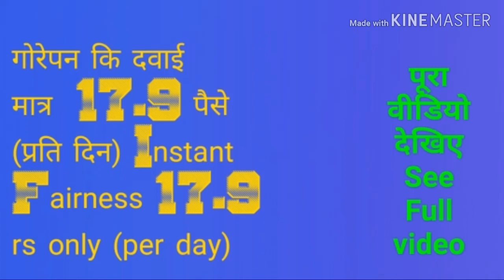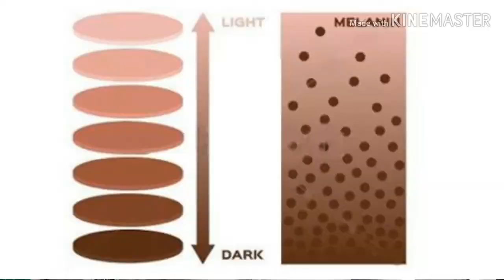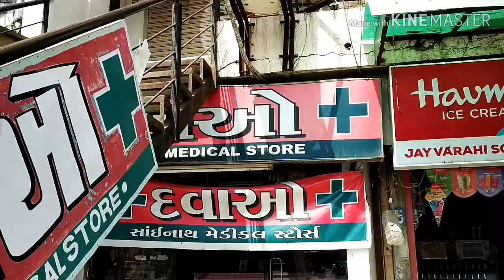गोरेपन कि दवाई मात्र १७.९० पैसे प्रति दिन Instant Fairness 17.9 Rs Per Day Only